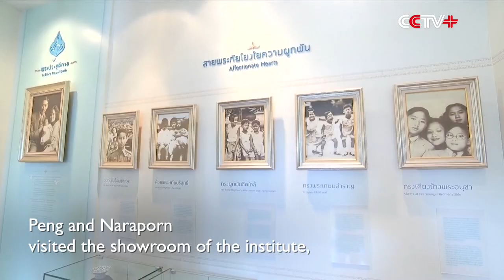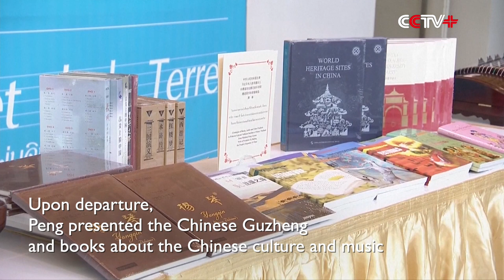Peng Liyuan Visits Princess Galyani Vadhana Institute of Music in Thailand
Peng Liyuan, wife of Chinese President Xi Jinping, accompanied by Thai Prime Minister's wife Naraporn Chan-o-cha, visited Princess Galyani Vadhana Institute of Music in Bangkok, Thailand on Saturday.